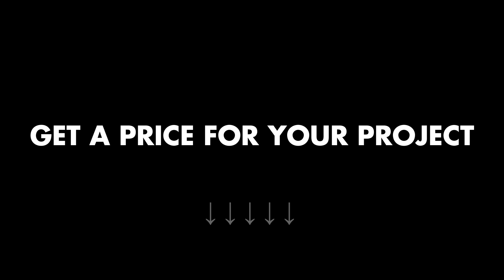Web Design Albany NY